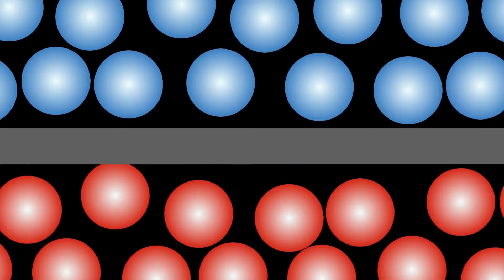Hangi Malzemeler Daha İyi Yalıtıyor?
Pamuk, alüminyum folyo, havlu kâğıt ve elyaf… Bu farklı malzeme örneklerinin yalıtım özellikleri hakkında ne düşünüyorsunuz?
Malzemelerin ısı iletkenliğindeki farklılıkların nedenlerini öğrenmek ve ilginç deneyimizin sonuçlarını görmek için videomuzu izleyin. Bu deneyin dayandığı bilimsel prensipleri de videomuzda bulabilirsiniz. Bu basit ama şaşırtıcı deneyi herkes evinde deneyebilir.
Deneyler köşesinin bu etkinliğinde, malzemelerin ısı iletkenliğindeki farklılıkların nedenlerini açıklıyoruz.